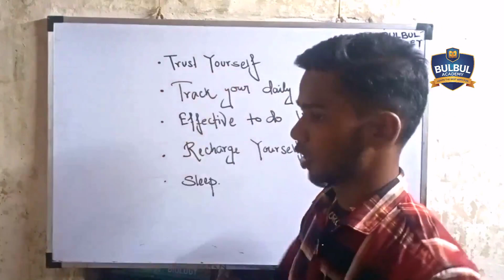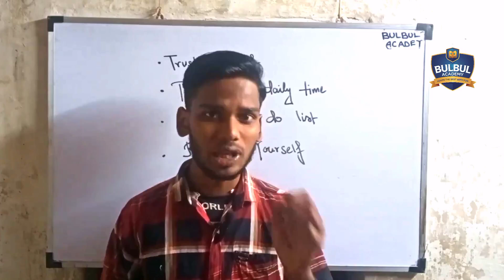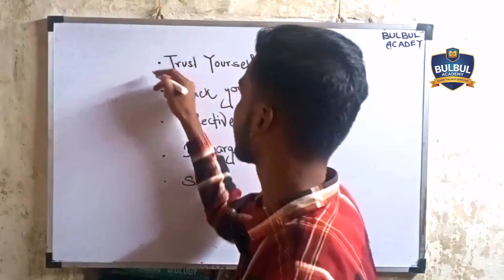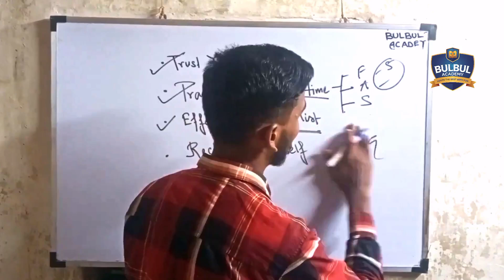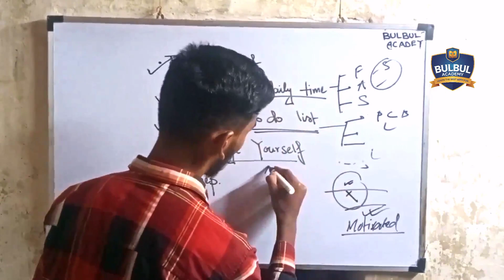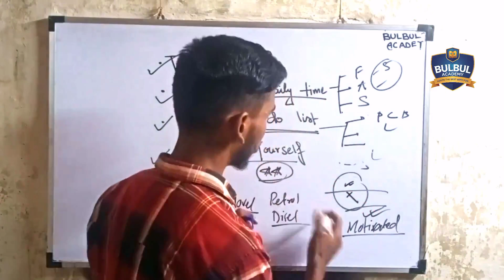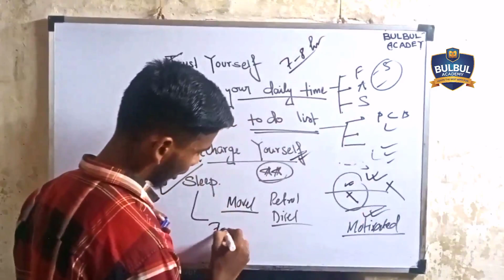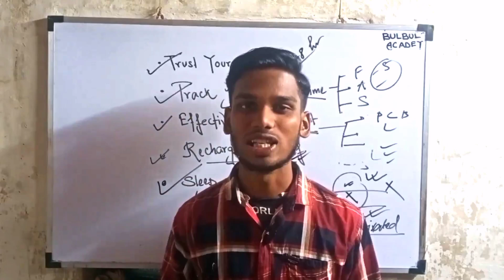How to study for 10 hours effectively - Achieve Your Goals //100% focus এ ১০ ঘন্টা পড়ার উপায়🔥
100% focus এ ১০ ঘন্টা পড়ার উপায়10 Hours Study Marathon-  Achieve Your Goals | সফলতার গোপন কৌশল

10 Hours Study Marathon-  Achieve Your Goals | সফলতার গোপন কৌশল

Hello Champion 🏅
Welcome to the most lovable e-learning platform of Bulbul Academy...
কেমন আছো তোমরা সবাই 🤔
আসা করি অনেক ভালো আছো ।
আর তার সাথে পড়াশুনা জোর কদমে এগিয়ে চলছে ।
আজকের ক্লাসটি মন দিয়ে শেষ অবধি দিবে , আর ক্লাস শেষে অবশ্যয় তোমাদের মূল্যবান কমেন্ট করে যেও।

এই চ্যানেলে Board || NEET ||  -এর Biology পড়ানো হয়, তার পাশাপাশি স্টুডেন্টস সম্পর্কিত বিভিন্ন বিষয় এবং Science সম্পর্কিত বিভিন্ন তথ্য আলোচনা করা হয়।

study marathon techniques,
effective study routines,
 focus for 10 hours,
 study tips for long hours,
cram study methods,
time management for students,
staying motivated to study,
study hacks for 10-hour sessions,
 study productivity strategies,
overcoming study fatigue